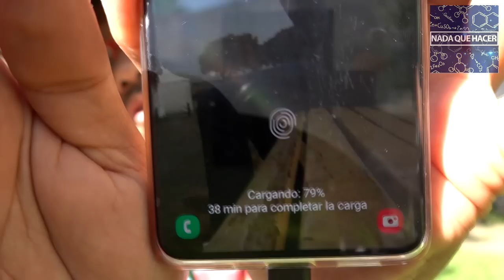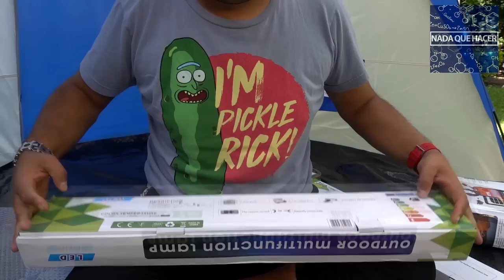PROBANDO LED DE SUPERVIVENCIA/CAMPING PANELES SOLARES Y ACUMULADORES WOW! |NQUEH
Hoy pruebo varias lamparas o luces led de supervivencia  camping, ideales pues consumen poca energía, alumbran mucho y muchas se recargan con el sol, ademas algunas son muy innovadoras, si las quieres las puedes encontrar aquí:

Recuerda usar los cupones para cada uno:

Lampara colapsable recargable: